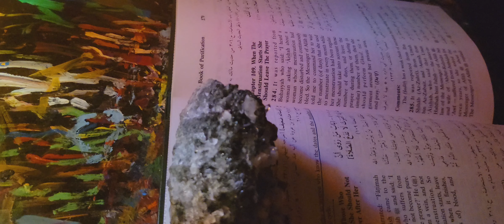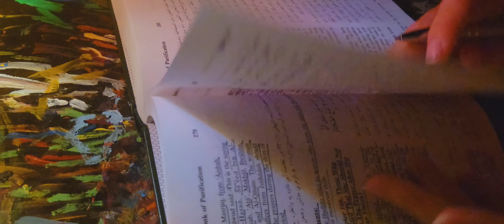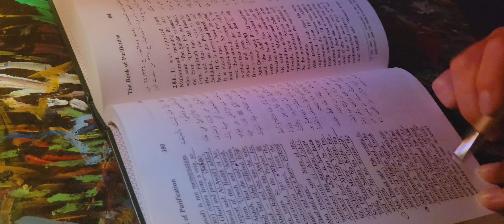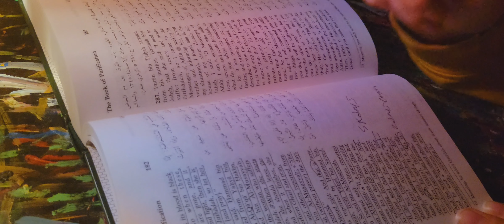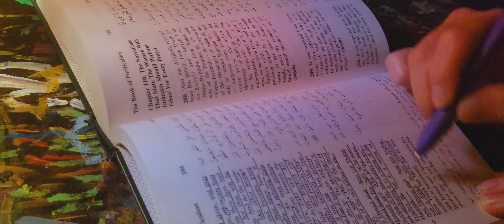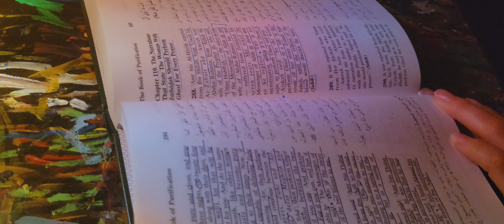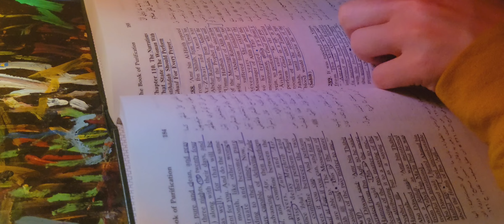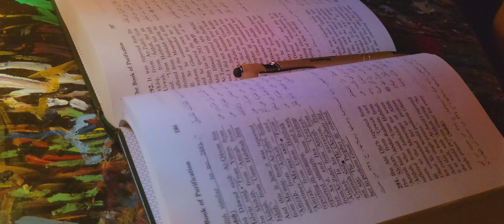Sunan Abu Dawud: Hadiths: Vol 1: Pt 21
The Book of Purification.